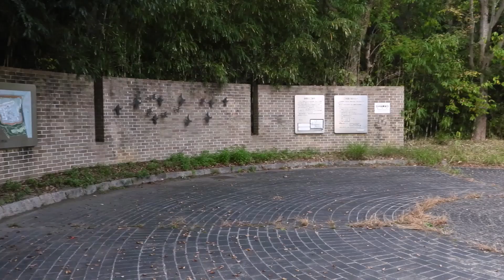チュウヒ、ミサゴ、ヘラサギ、オオタカ魅力爆発！！大阪南港野鳥園、うっちー探検発見ほっとけん、内山裕之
大阪南港野鳥園に11月11日と15日行ってきました。ヘラサギ、チュウヒ、ミサゴをはじめ、様々な野鳥と出会うことができました。野鳥園はこれから（11月以後）、猛禽類、オオタカ、ハイタカ、チュウヒ、ミサゴ、ハヤブサ、チョウゲンボウなどが高確率で見ることができる、最高の季節です。しかも、運が良ければヘラサギやセイタカシギとも会えます。しかも、駐車場、展望塔入場無料の野鳥園はフルで働かない定年後の私のようなおっさんにも、ありがたい場所です。私は猛禽を見るために何度も訪れるつもりです。# Bird watching # Japanese bird＃eagle
兵庫　3月　甲山、野鳥だらけ
兵庫　3月　六甲標高800m野鳥
大阪　3月　淀川オジュリン、ツリスガラ
大阪　3月　淀川毛馬でアリスイ
大阪　3月　泉大津ハヤブサ
兵庫・大阪・奈良 3月レンジャクを追いかけて
大阪　3月　大阪南港2023年冬の野鳥まとめ
大阪　2月　淀川鵜殿ハイロチュウヒ
大阪　2月　淀川三島江ヘラサギ、ベニマシコ
大阪　2月　淀川河川敷毛馬ワシタカ5種類を見る
大阪　2月　堺市大泉公園野鳥観察
大阪　2月　岸和田トンボ池公園野鳥観察
兵庫　2月　神戸森林植物園冬の野鳥観察
兵庫　1月　豊岡ケアシノスリとコウノトリ
兵庫　1月　有馬富士第2弾ミヤマホオジロなど
兵庫　1月　有馬富士第1弾柿の木とアオゲラ
兵庫　1月　宝塚きずきの森のミヤマホオジロ
兵庫　1月　伊丹昆陽池オオタカ
大阪　1月　南千里公園アカエリカイツブリ
京都　1月　八幡市内里池のソリハシセイタカシギ
大阪　1月　千里中央公園安場池､長谷池オシドリなど
大阪　1月　大阪南港ツクシガモ。ヘラサギなど
大阪　1月　枚方山田池ミコアイサ・オオタカなど
兵庫　　1月　武庫川ベニマシ・コカワアイサなど
兵庫　1月　甲子園浜ホオジロガモ・ウミアイサなど
兵庫　1月　尼崎農業公園アカハラなど
滋賀　2022年12月　長浜市山本山のオオワシ
兵庫　12月　甲山探鳥クイナ、イカル、カワガラス
大阪　12月　淀川河川公園野鳥ヒクイナなど
奈良　12月　榛原子どもの森のヤマセミ
大阪　12月　門真市弁天池アカハシハジロ
兵庫　12月　明石江井ヶ島ため池でコウノトリ
兵庫　12月　明石大池ヒシクイ、ヘラサギなど
大阪　12月　千里中央公園オシドリ天国
大阪　11月　雨の千里南公園カワセミ
兵庫　11月　六甲野鳥ハギマシコなど
和歌山　11月　有田川コウノトリナベコウ
大阪　11月　大阪河川敷毛馬ベニマシコなど
兵庫　11月　阪急宝塚山本駅北オシドリなど
大阪　11月　大阪南港チュウヒ、ヘラサギなど
兵庫　11月　秋の甲子園浜ホシハジロの大群
兵庫　11月　明石江井ヶ島ため池アカガシラサギ
大阪　11月　箕面のお山カラスザンショウムギマキ
兵庫　　11月　宝塚西谷の森公園ソウシチョウなど
兵庫　11月　武庫川河川の野鳥チョウゲンボウなど
大阪　11月　岸和田の久米田池､オオハシシギなど
大阪　10月　鶴見緑地花博公園ムギマキなど
大阪　10月　大阪城公園ノゴマ、クロツグミなど
兵庫　10月　尼崎農業公園オオルリ、ノビタキなど
大阪　10月　大阪高槻萩谷公園ノスリの渡り
大阪　10月　秋の大阪南港シギチドりでいっぱい
兵庫　10月　甲山自然の家タカの渡り、アオゲラ
兵庫　10月　神戸森林植物園アオゲラとホオノキ
大阪　9月25日　高槻萩谷のタカの渡り800羽
大阪・兵庫　　完結編野生のフクロウ類を求めて
兵庫　9月　　甲山アカメガシワに集まる鳥たち
兵庫　9月　鳴尾浜臨海公園北の鳥たち
兵庫　9月　尼崎の森中央緑地渡りのサンコウチョウ
兵庫　8月　夏の終わりの有馬富士の野鳥
大阪　8月　夏の終わりの大阪南港ミサゴだらけ
大阪　8月　夏の長居植物園、アカガシラサギ
大阪　8月　箕面のお山、真夏の野鳥観察
大阪　8月　大阪南港もうシギチドリわんさか
大阪　完結編集大阪の町中でハヤブサを見る！！
武庫川で二日連続でハヤブサ探し
大阪　7月　箕面の野鳥アオバズク、サンコウチョウ
大阪　7月　猪名川のチョウゲンボウの雛の成長
岡山　7月　　岡山𠮷備のブッポウソウ
兵庫　神戸道場辺りの武庫川のオオヨシキリ
大阪　6月　　箕面・豊能地区のサンコウチョウ
大阪　6月　猪名川尼崎豊中チョウゲンボウ
兵庫　6月　甲山の自然キビタキなど